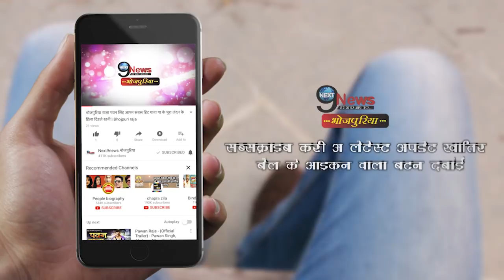अंकुश राजा के इस गाने ने रच डाला है इतिहास | Ankush Raja new song